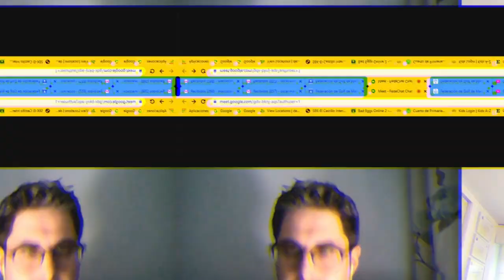¿Qué hace el Comité de Disciplina de la Federación de Golf de Madrid?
Álvaro Garnica, presidente del Comité de Disciplina de la Federación de Golf de Madrid, y José David Martínez, instructor, nos explican algunos puntos esenciales del Comité y que, muchas veces, no son bien comprendidos por los aficionados. Un Comité independiente, y muy necesario, para el buen hacer de los aficionados y los componentes de la Federación.
Esta es la primera parte de una instructiva entrevista.